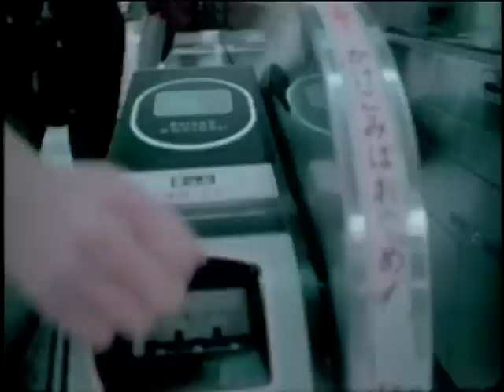劉若英 René Liu【當愛在靠近】Official Music Video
【ROCK MV】
劉若英 《當愛在靠近》Music Video

城市女子劉若英Rene 「Love And The City」
李宗盛+李雨寰+陳建寧、于光彥+郭文賢+光良齊力製作
最優秀製作人齊力打造奶茶音樂新里程
10首劉若英最勇敢的溫柔心事 孤單 慾望 愛情

很多人用慾望填補孤單，我選擇在愛情裡呼吸自己。
城市裡的孤單 慾望 愛情  我們都聽 劉若英 用生命傾訴
我們都和 劉若英 活在這個愛情城市裡…

聽女生對男生說的心事  唱女生和男生談的愛情
城市女子劉若英的10首溫柔心事完整推薦

當愛在靠近
作曲 潘協慶
作詞 潘協慶/李宗盛

真的想  寂寞的時候有個伴
日子再忙  也有人一起吃早餐
雖然這種想法  明明就是太簡單
只想有人在一起  不管明天在哪裡

愛從不容許人三心兩意
遇見渾然天成的交集  錯過多可惜
如果我是真的  決定付出我的心
能不能有人告訴他  別讓我傷心

每一次當愛在靠近
感覺他在緊緊地抱住你
他搔動你的心  遮住你的眼睛
又不讓你知道去哪裡

都好像在等你要怎麼回應
天地都安靜
唯一不安的是你的決定

感覺他在清楚地告訴你
卻不讓你知道去哪裡

感覺像他一定要說服你

天地都安靜
唯一不安的是  你的決定